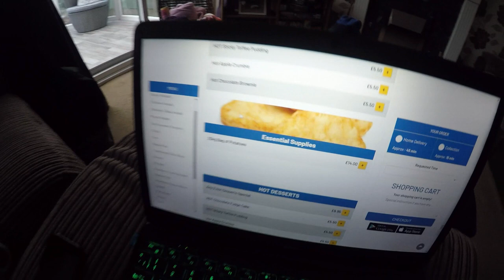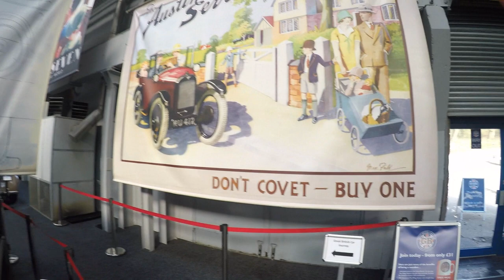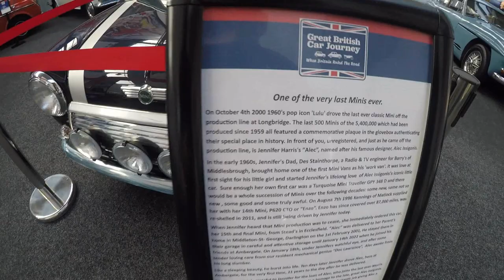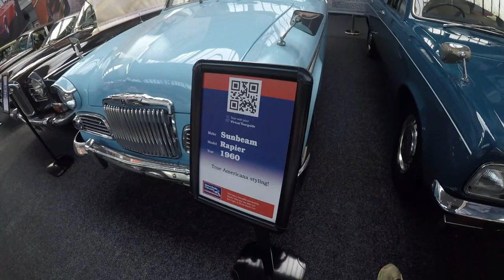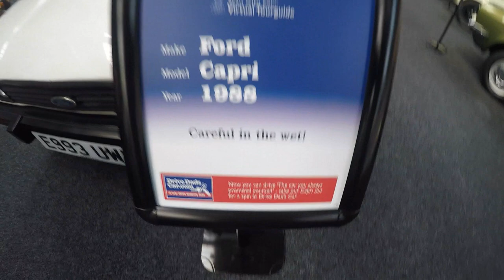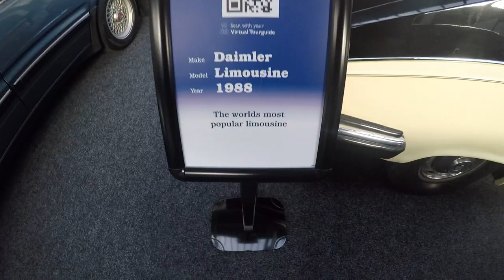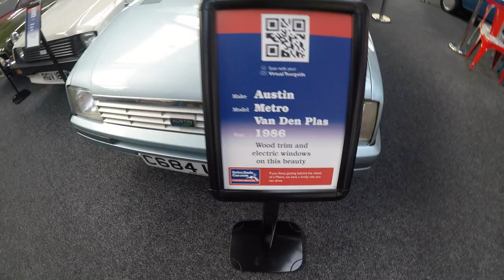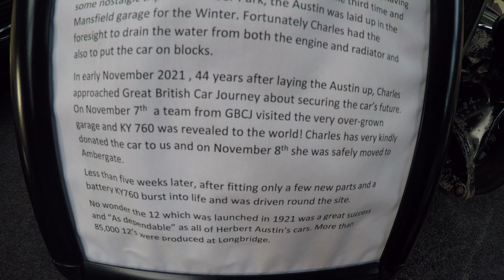The great British car journey vlog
In this vidoe i visit the the great british car journey museum

Camers
Gopro 5
Canon m10
Iphone Xr

Music i use :  Jincheng Zhang - Gas I Love You